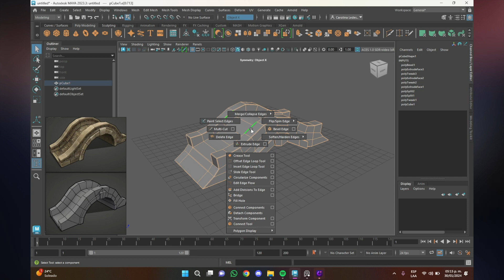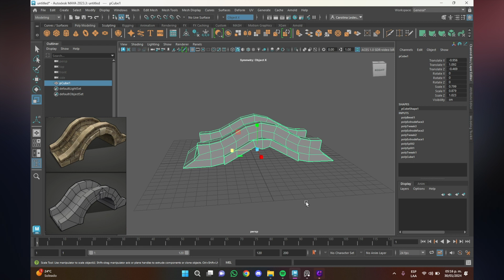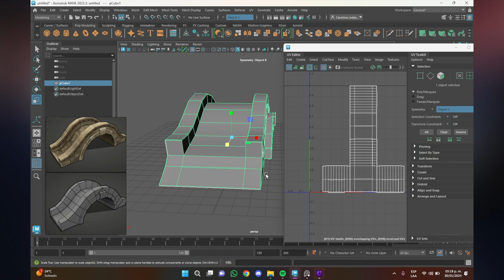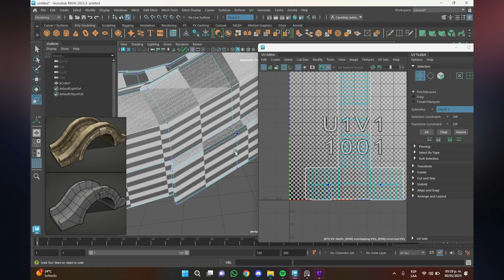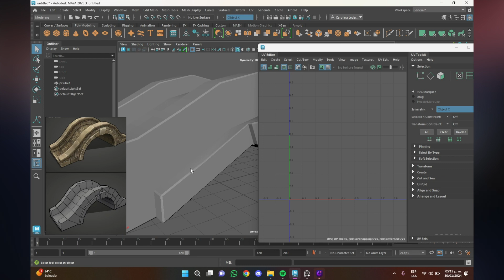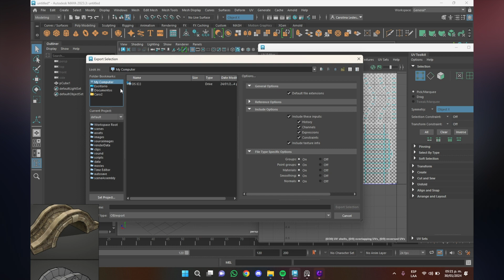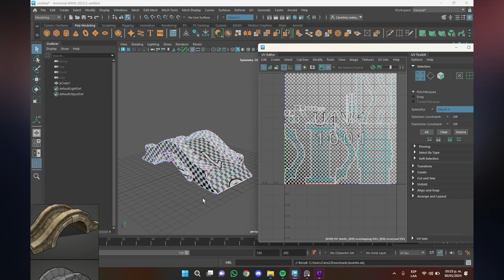Tutorial: modelado en Maya (introducción) - 2024 en español (3/3)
Tutorial de introducción al modelado 3d en Maya actualizado a 2024. Idioma: español. Parte: 3 de 3.
Curso gratuito producido por Thunder Road Game Studios.